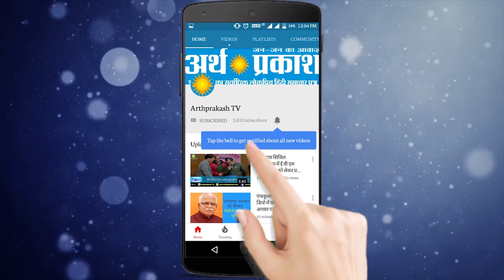मुद्दा चर्चा में हैं : पेट्रोल की बढ़ती कीमतों पर चंडीगढ़ की जनता आखिर क्या कह रही जरूर देखें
लगातार बढ़ रही पेट्रोल की कीमतों को लेकर जहाँ देश की जनता में हाहाकार मचा है वहीँ राजनीतिक दल भी विपक्ष की भूमिका बखूबी निभा रहे हैं एक तरफ कोरोना की मार लोगों को आर्थिक मंदी  के रूप में पड़  रही हैं वहीँ पेट्रोल की बढ़ती कीमतें भी आमजन की जेब पर भारी हैं समझ नहीं आ रहा करें तो करें क्या वहीँ चंडीगढ़ में अर्थ प्रकाश टीम ने चर्चा में चल रही पेट्रोल की कीमतों को लेकर अपने कार्यक्रम मुद्दा चर्चा में हैं